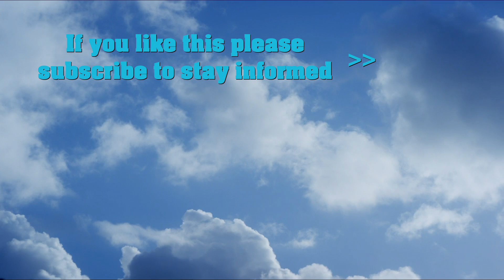Vlog #109 ENJOY Pigeon Arrivals From 140km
This video shows the arrivals of our pigeons from Maastricht 140km.
We basketed 23 hens that are on the nest.
We enjoyed the arrivals and we hope that you can also enjoy the arrivals through this video.
In this way we hope to let everyone experience the pigeon sport as we practice it.
The result was great, we won the first prize against almost 5900 pigeons and 22 of the 23 were on the results list.